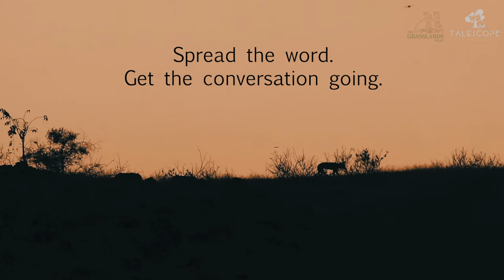Canine Distemper Virus : A major threat to wildlife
Canine Distemper Virus is a deadly virus that affects wildlife universally. The Grasslands Trust team witnessed an entire pack of Indian Grey Wolves getting wiped out. This is the harsh reality behind the beautiful wildlife scenes that we see.

Film conceived and directed by Siddharth Kulkarni